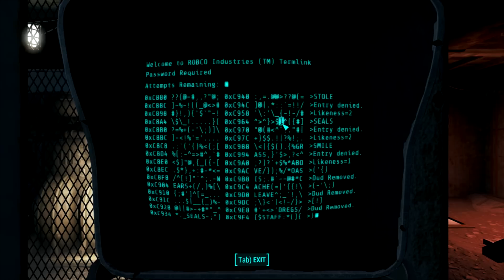[3] Dancing With A Deathclaw!!! (Fallout 4 Playthrough PC - Survival Difficulty)